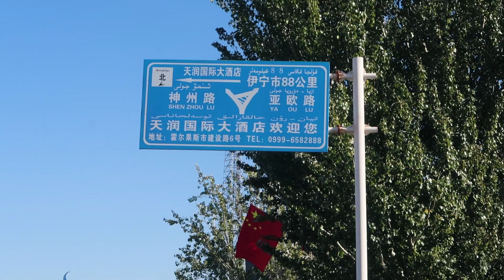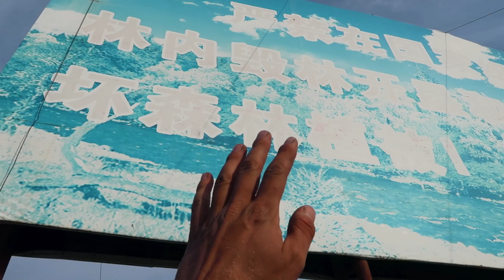DOEL BEREIKT: MIJN LAATSTE VLOG 🇨🇳 | D TOUR #27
In deze extra lange laatste vlog: China! Het doel dat ik meer dan een half jaar geleden voor mezelf stelde. Volg mij op m'n laatste kilometers door Kirgizië en China. Maar voordat het einddoel in zicht is, moeten honderden kilometers over de snelweg worden afgelegd.

Ik ben Bas Jongerius en ik ga fietsen naar China. Dat betekent: 400 kilometer per week doortrappen. Op dit kanaal kun je mijn reis van 12.000 kilometer volgen. Ik kom door landen heen zoals Duitsland, de Balkan, Turkije, Iran, Turkmenistan, Oezbekistan, Kirgizië en uiteindelijk China. Ben jij al geabonneerd?